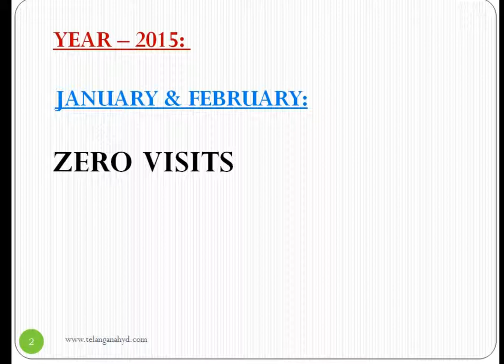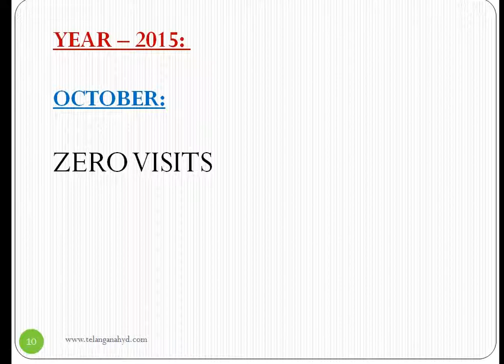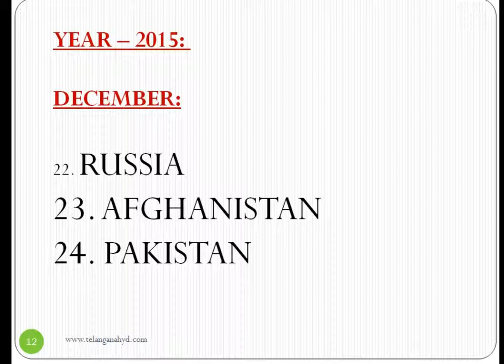TSPSC:GROUPS:Prime Minister Narendra Modi, list of Countries visited in the year 2015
in the year 2015, Indian prime minister Mr.Narendra Modi visited 26 countries and made many Agreements and MOU's with those countries depending on their Importance and Association. watch and share.